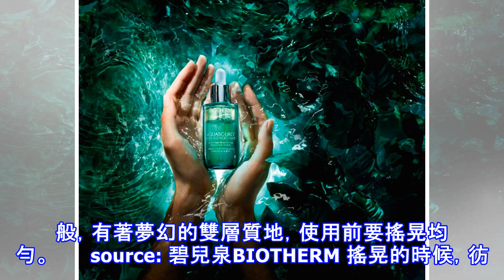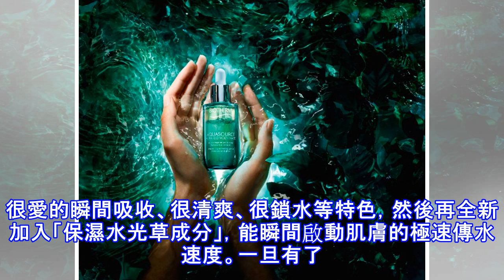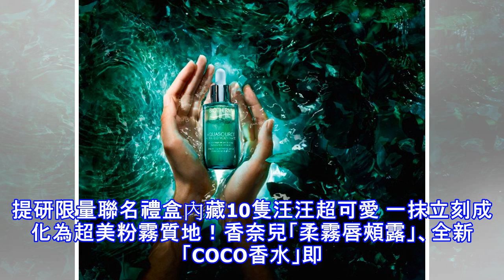輕輕一搖就會出現神奇的水光泡泡！碧兒泉水光保濕系列讓肌膚立馬擺脫暗沈發光啦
總覺得肌膚很暗沈、摸起來總是粗粗的？明明就還很年輕、平常也喝了很充足的水分（不是搖搖飲料啦），但是臉部看起來就是不明亮？這可能是因為肌膚的水循環不順暢所導致，無法把真皮層的水分運送到表面，臉上也就無法自然地發光啦！       source: 碧兒泉BIOTHERM 許多女孩很愛的BIOTHERM碧兒泉，最新推出水光保濕系列，要幫年輕的肌膚找到「新亮點」。其中的水光保濕雙精華，質地真是出乎意料的「...